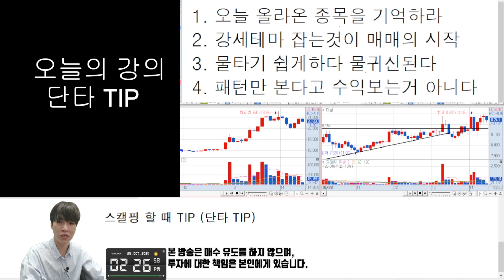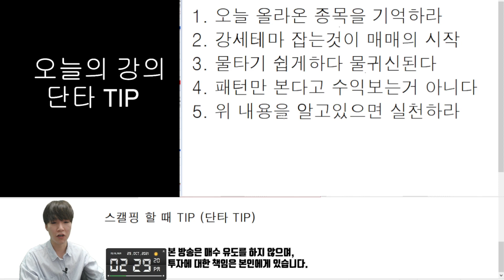단타 매매에 꼭 필요한 TIP!! 듣기만 해도 수익이 늘어납니다!!